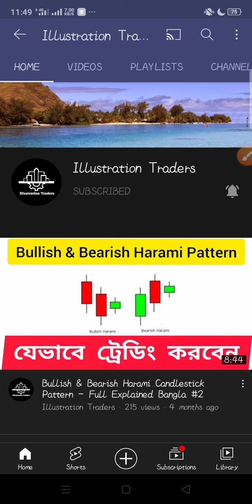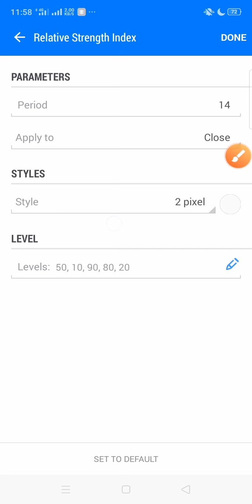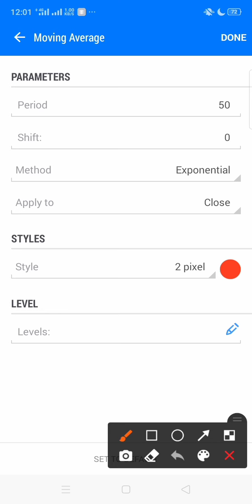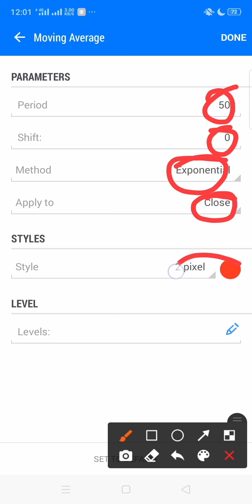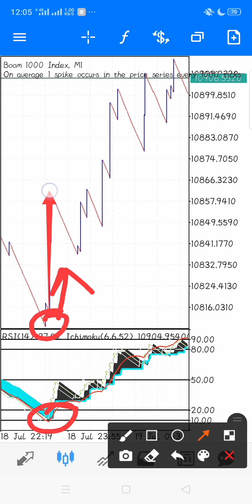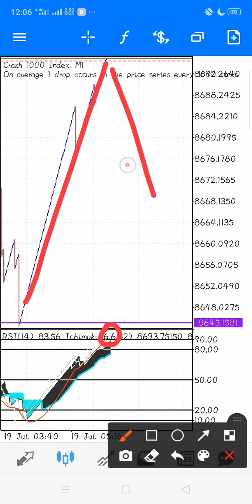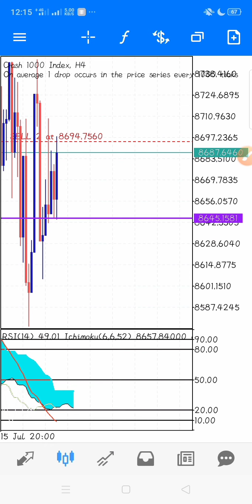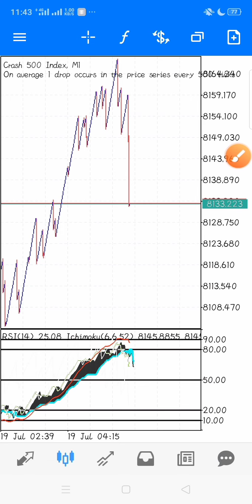Boom and Crash Spike Strategy - 100% Accuracy Spikes Detector 2021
Hey guys and girls thank you for tuning in to another great video i appreciate you watching this video because the videos that i upload will benefit you positive in the short and longterm if you are interested in forex trading and get better in trading and make money in the market and become part of the 5% that actually make it in trading and not part of the 95% who always lose money so i think it's better if you subscribe to the channel because if you do you will become successful .

Click the link to use the broker I'm using to trade Boom and Crash

#​IllustrationTraders
vix 75
best strategy for vix 75
volatility 75 index strategy
forex trading
volatility 75
boom and crash
forex
volatility 75 strategy
volatility
volatility 75 index brokers
v75 strategy
best volatility 75 index strategy
deriv strategy
volatility 75 index chart
forex south africa
binary
volatility index
vix 75 strategy
vix 75 strategy : new!
vix75 best scalping strategy
vix 75 index lot sizes
How to make money from forex market

 STAY HOME ♥
 STAY INVESTED ❤️